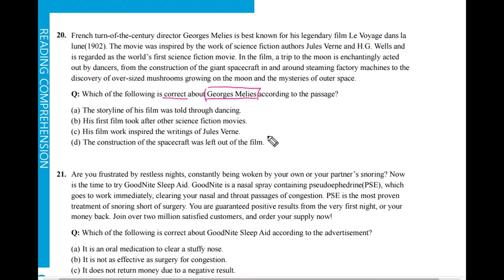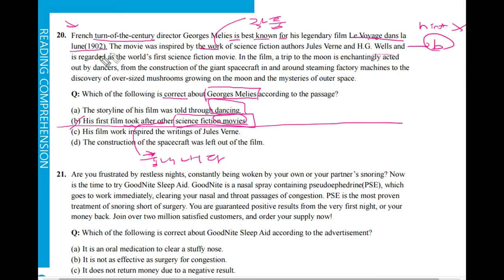텝스 02 독해 20 문제 및 해설강의 [곽영어]